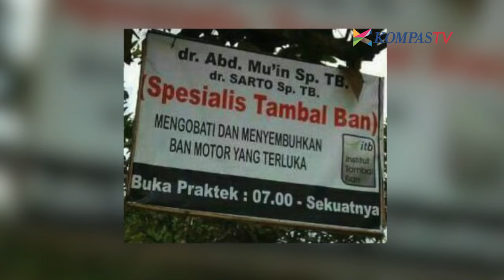PECAH!! Stand Up Indra Jegel: Tukang Tambal Ban Seperti Praktek Dokter Spesialis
Stand Up Comedy Indonesia atau SUCI merupakan ajang kompetisi pelopor dalam bentuk lawakan tunggal pertama di Indonesia.

Acara ini diikuti oleh pelawak tunggal atau comica yang berasal dari berbagai wilayah di Indonesia.

Oleh karena itu, acara ini dianggap sebagai tolok ukur pencapaian karier tertinggi bagi pelawak tunggal di Indonesia.